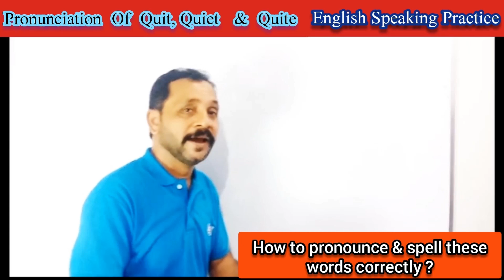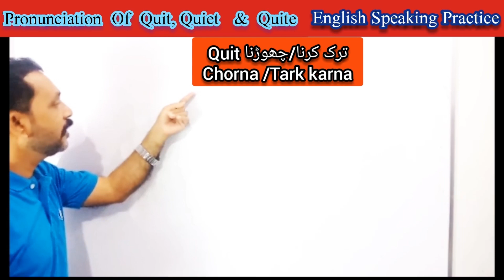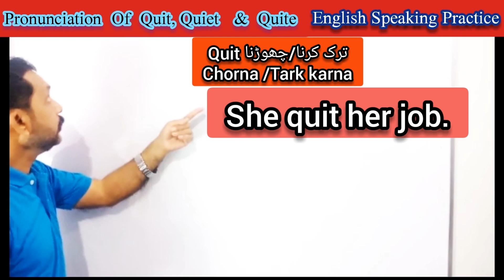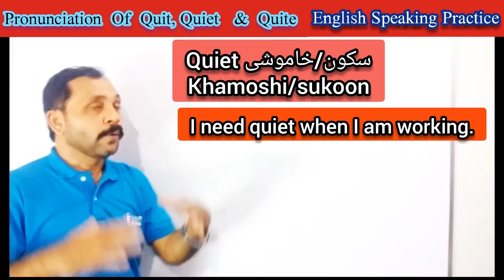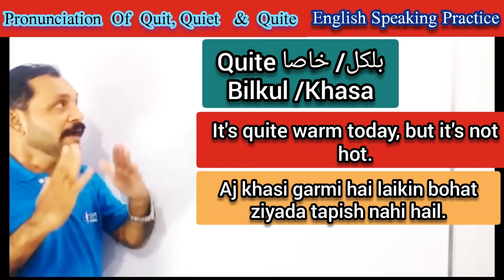The Correct Pronunciation Of Quit, Quiet & Quite | English Pronunciation | Quit vs Quiet vs Quite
These Three (3) Words makes a lot of confusion while speaking English and people mispronounce them,I taught in this lesson how to pronounce them and spell them correctly.A good lesson to abolish your flaws while pronouncing these words and you can enhance your 'QU' pronunciation. Join Us To Support Me !